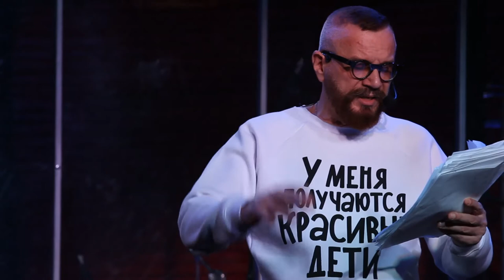Поэтический вечер в Подсолнухах | 09.02.2020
9 февраля в в Подсолнухах art&food состоялся Поэтический вечер. Спасибо вам, дорогие поэты, за прекрасный вечер!

00:00 - Вступление;
00:25 - Андрей Ковалев ;
01:13:48 - Михаил;
01:15:12 - Наталья Страхова
01:21:07 - Настасья Валентинова
01:25:51 - Маргарита Шашунова
01:31:22 - Сергей Масленников .